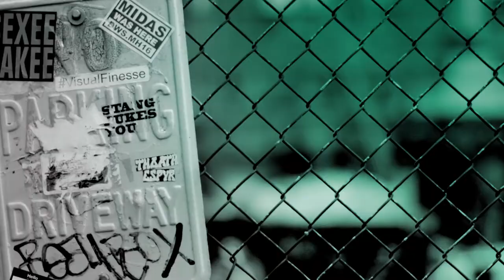Simon Atkins interviews the devil himself, ""Lucifer" starTom Ellis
Tom Ellis joins host Simon Atkins on BUILD series Live from London.

Ellis is the star of the “Lucifer” on Fox and Amazon Prime Video UK. A native of Wales, Ellis is also known for his roles on the hit BBC comedy series, “Miranda” and the Sky Living series, “Gates”.